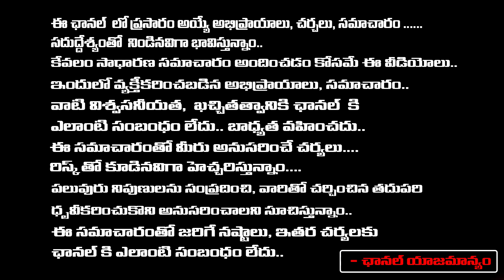పేపర్ లీక్ లో మరోట్విస్ట్ ఈటల రాజేందర్ కి నోటీసులు | SSC Paper Leak Case | Notice To Etela Rajender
పేపర్ లీక్ లో మరోట్విస్ట్ ఈటల రాజేందర్ కి నోటీసులు | SSC Paper Leak Case | Notice To Etela Rajender | RED TV TELUGU